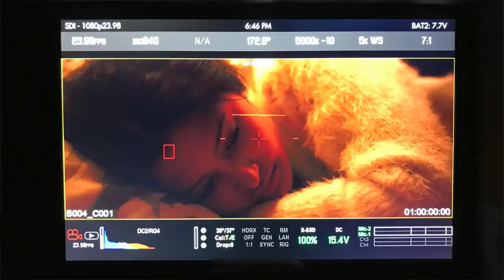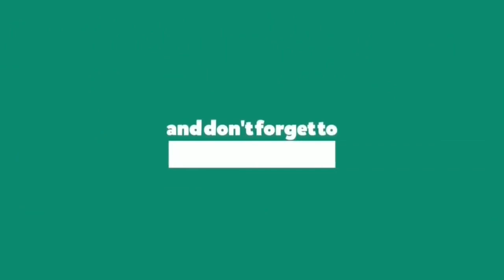Maureen Wroblewitz Miss Universe Philippines 2021 Full Performance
Miss Universe Philippines 2021 Maureen Wroblewitz Full Performance
Miss Universe Philippines 2021 Maureen Wroblewitz

Miss Universe Philippines 2021 was the 2nd edition of the Miss Universe Philippines pageant. The coronation night of the pageant was held on September 30, 2021 at the Henann Resort Convention Center in Alona Beach, Panglao, Bohol, Philippines. Originally scheduled to be held on September 25, 2021, the event was postponed to September 30, 2021 due to the sudden surge of COVID-19 cases in the Philippines.

Welcome and Thank you for visiting my YouTube Channel.👋

Please don't forget to hit LIKE 👍 and COMMENT to this video.

▶Biaca Torogi Venture
▶Kevin A. Biaca